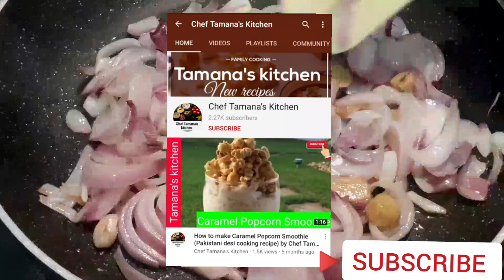Restaurant Style Mutton Rezala/Mutton Rezala Mughlai Recipe/Mutton Recipe -Draupadi's Kitchen DK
Your Queries- Mutton Recipe, Mutton Rezala Restaurant Style, Mutton rezala Mughlai Recipe, Mutton rezala, Mutton rezala Recipe, Mutton rezala bengali Recipe, Mutton rezala banane ka tarika